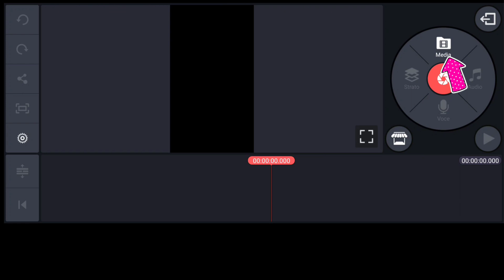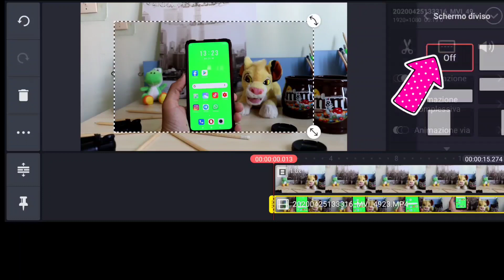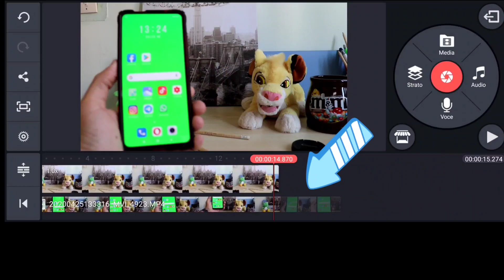Kinemaster - Come rendere lo sfondo dello smartphone trasparente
Il tutorial rapido per creare un particolare trucco di magia che ti permetterà di guardare attraverso lo smartphone utilizzando uno sfondo che faremo diventare trasparente.